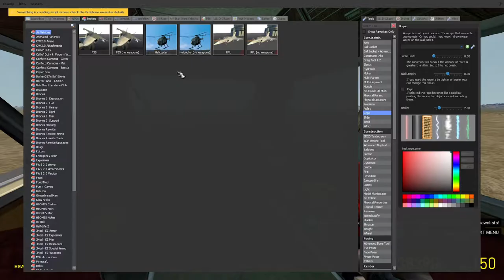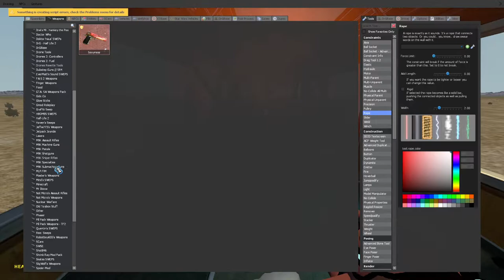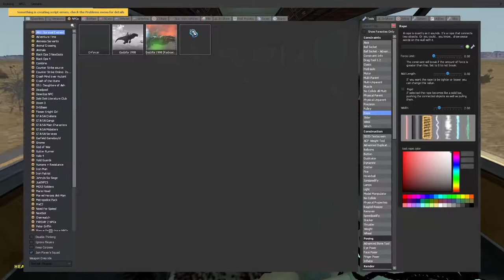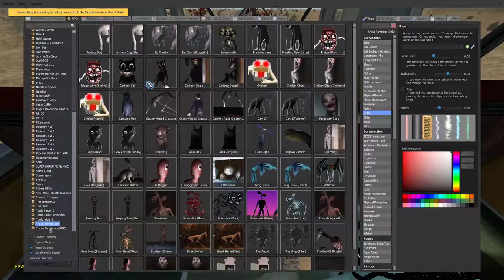Gmod Sandbox Funny Moments With BossFawn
Open Me!

Software Used: OBS, Sony Vegas 16
Editor - Me, BossFawn